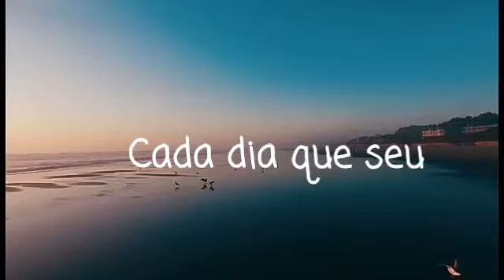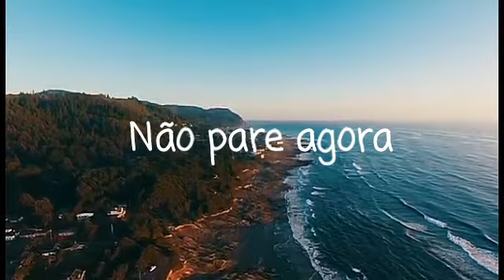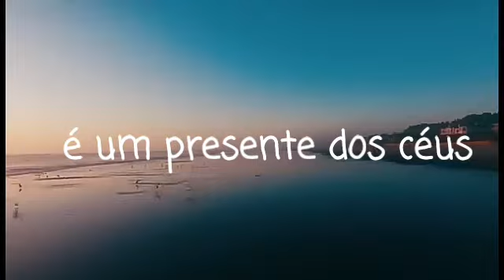Ashes Remai - Here for a Reason (Tradução)